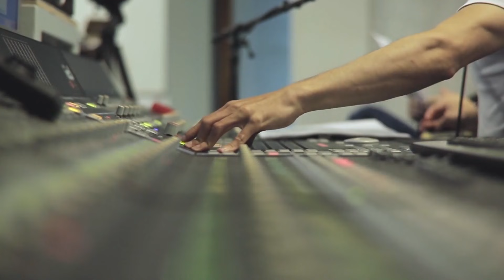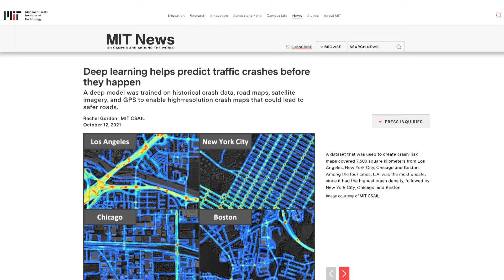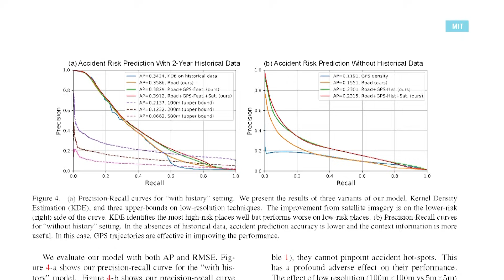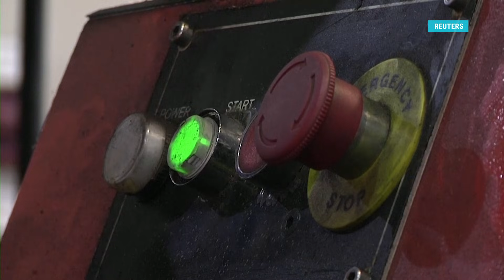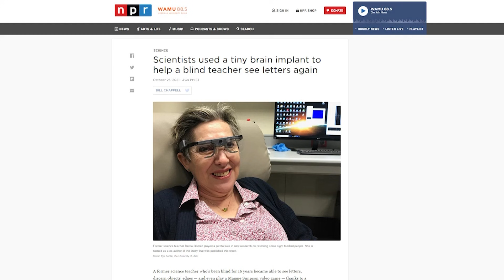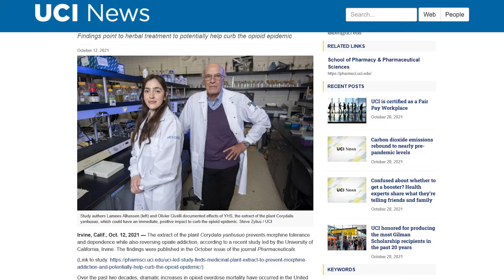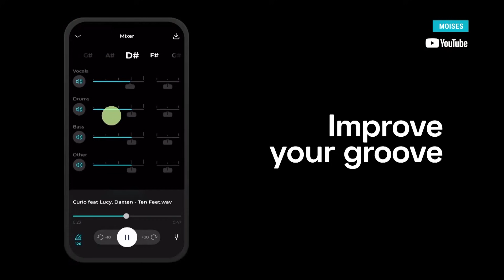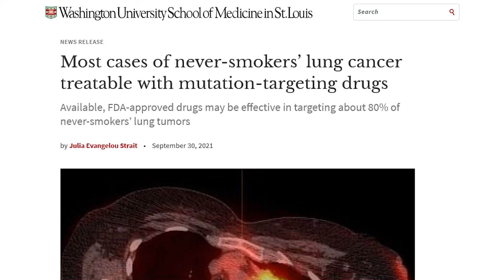«Детали» c Андреем Деркачем - 30 октября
Предсказание по картам! Расскажем, что помогает ученым предугадывать места будущих аварий
Минус один!  Узнаем, как одним движением пальца сделать фонограмму для караоке
Сорвать завесу! В Сент-Луисе нашли способ лечения рака легких у некурящих пациентов